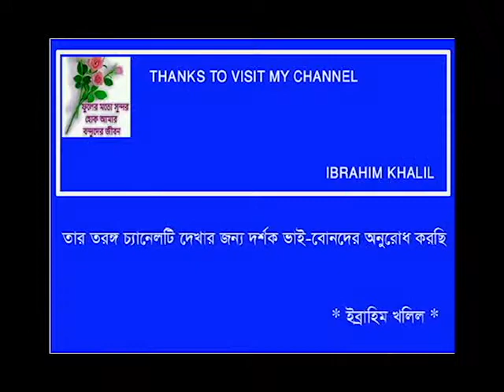O KONYALO DILE LAGAIYA DILI - Abdul Alim